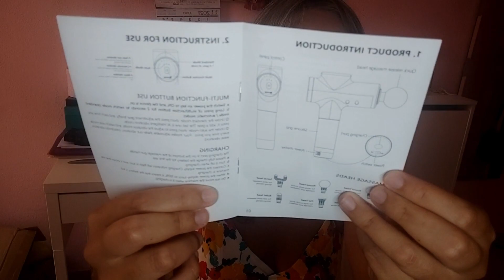BOOSTER - Massage gun | Masajeador Aliexpress | La solución al dolor de contracturas 😍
COLABORACIÓN ALIEXPRESS

Este martes os traigo la solución a todos los colores de espalda, cuellos, hombros..etc. Se trata de una pistola de pasajes o masajeador; dispone de varios cabezales dependiendo de la zona que vayamos a utilizar.

Este masajeador tiene 5 niveles: 1 - 4 de vibración en ascenso, y un 5 nivel mas suave para una relajación extrema.

Su precio ronda los 50€ pero merece muchísimo la pena
Es un producto totalmente profesional

Código AEBEAUTY
Válido hasta el 30 de Septiembre de 2021

LINK DEL PRODUCTO